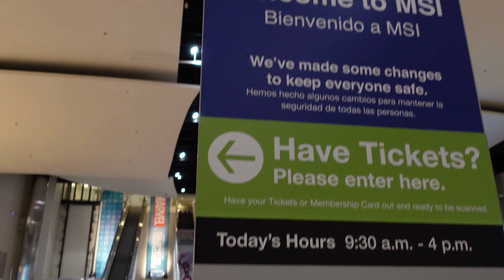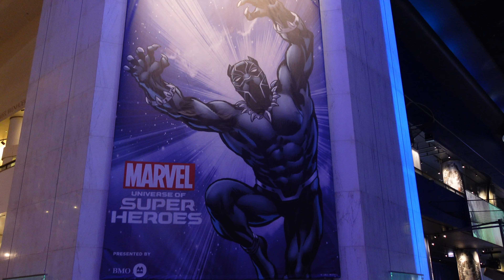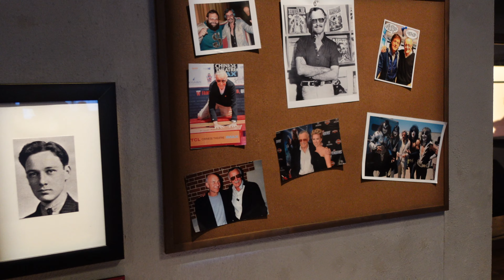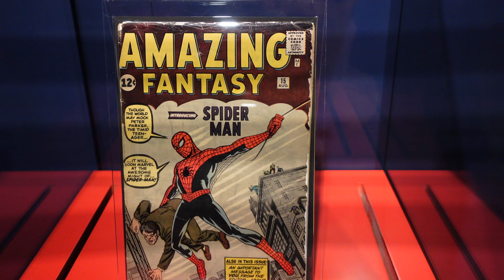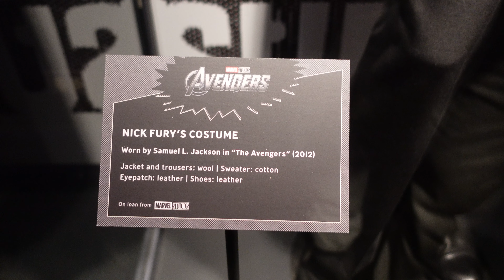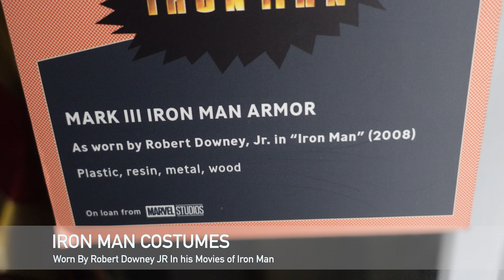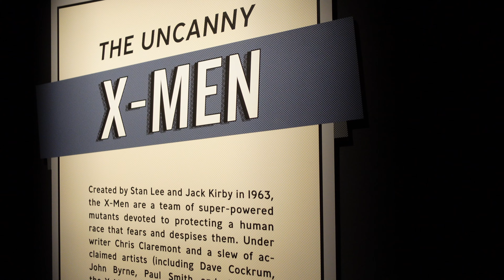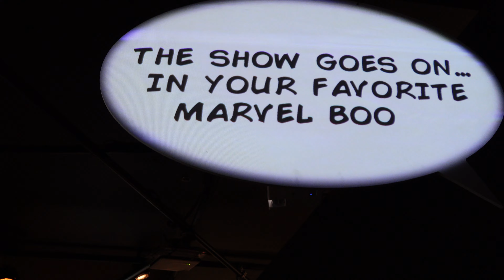عالم مارفل / MARVEL : Universe of Super Heroes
Today I will bring you guys with me to the Museum of Science and Industry. They currently have a special exhibit called Marvel: Universe of Super Heroes where we can learn all the history of the superheroes and also see their costumes and props.

The largest exhibition celebrating the Marvel Universe has landed at MSI.

Marvel: Universe of Super Heroes celebrates Marvel history with more than 300 artifacts including original comic book pages, sculptures, interactive displays, and costumes and props from Marvel’s blockbuster films. Examine the origins of iconic characters such as Spider-Man, Black Panther, Hulk, and Captain Marvel and see how they have evolved alongside society over the past 80 years, making these characters a pop culture mainstay.

Song : The Avengers [ Nocopyright Music] - Avengers theme song | obay ky

(CONTENT COVER)
 gaming music,cloudx music,cloudx,pop,electronic,EDM,dance music,trance music,Trap,
Trap Music,
Trap and Bass,
EDM,
Magic Music,
Trap Remix,
Trap mix,best trap music,trap bass,bass boosted,music,Obay ky,Music Electro House EDM Mix,NCS

avengers theme song video download,

avengers theme music,

avengers theme not copyright,

best avengers theme,

avengers theme remix,

avengers theme mexican remix